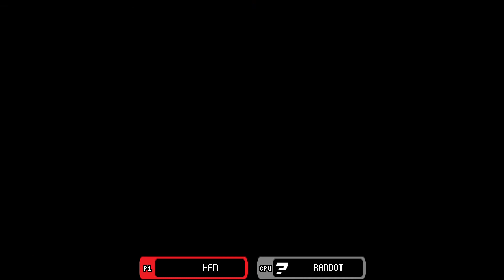Tetris in a fighting game haha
Tetris in a fighting game, isn't it kinda funny?

I didn't use my voice for this video, don't want the audio to get messed up again.

Credit to gb7467 for making the Tetris character in the Rivals Workshop!